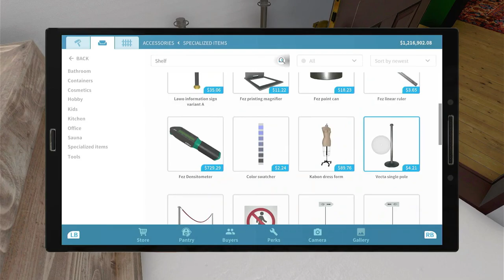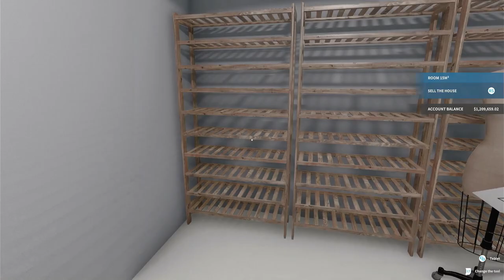Historical Museum | House Flipper | Xbox Series X Gameplay